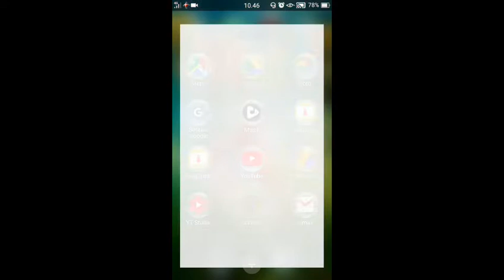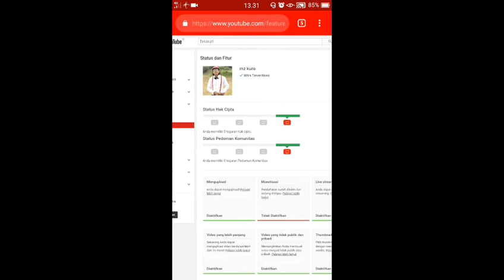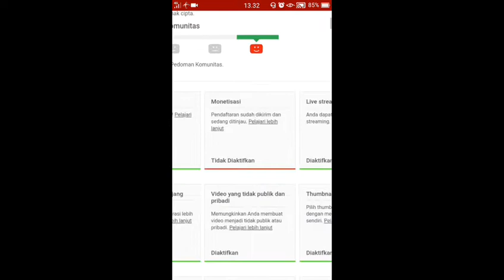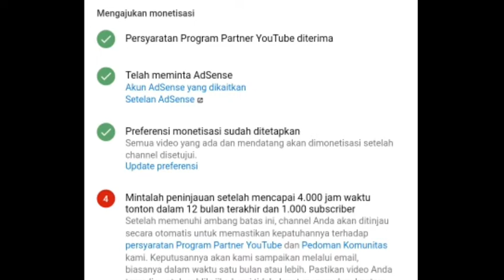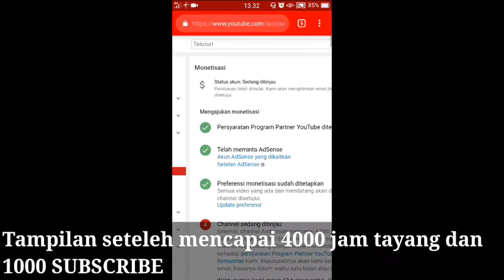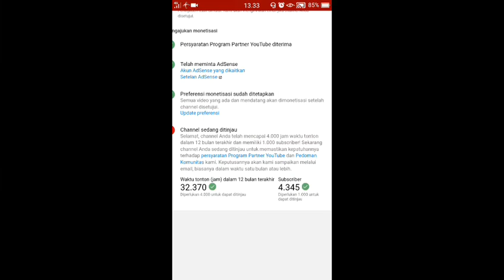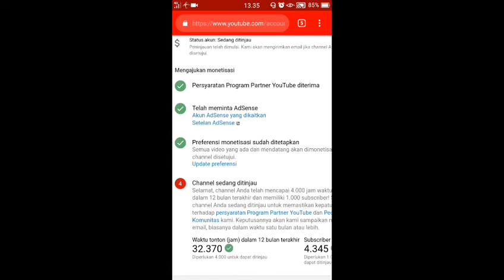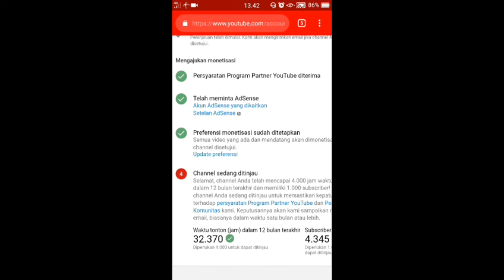Cara Mengajukan Monetisasi Lebih Mudah Pakai HP Android